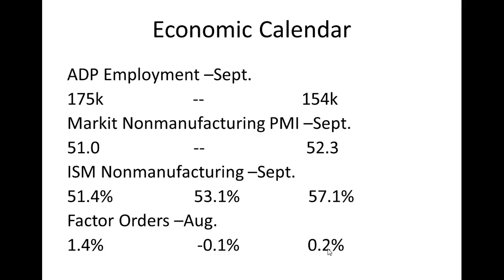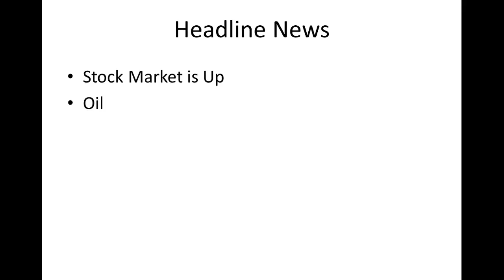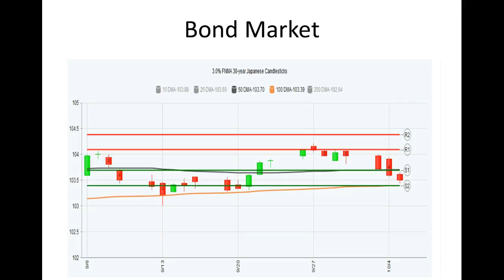CA Interest Rates: Daily Market Report October 5